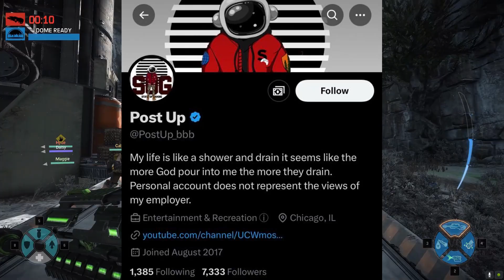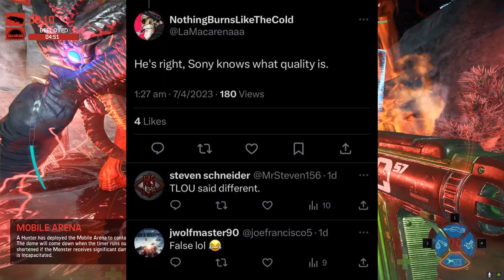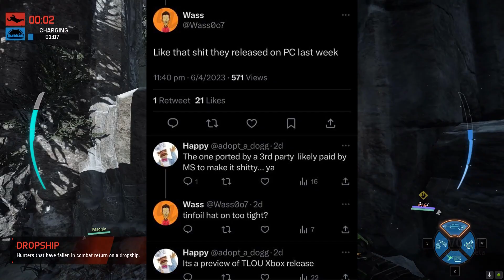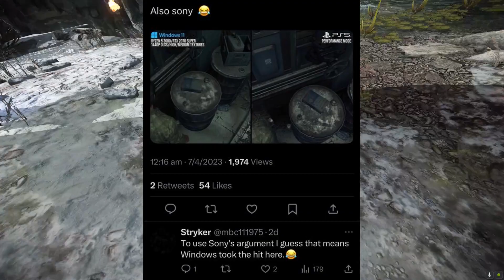Jim Ryan Been Lying To The CMA